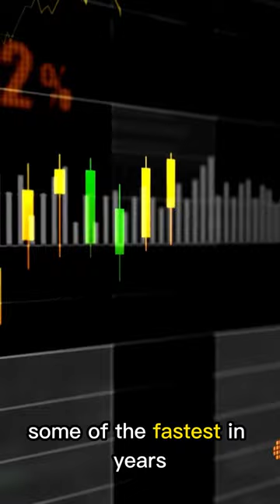Vonovia: Real Estate at a BIG Discount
The biggest landlord of Germany, Vonovia (VNA), is today priced at a big discount to its net asset value. It offers a 6% dividend yield and has up to 100% upside potential in our opinion. The market overreacted to rising interest rates, but Vonovia has a strong BBB+ rated balance sheet with well-staggered debt maturities and its rents are growing rapidly at the moment.

Image sources: Vonovia, Canva

This video is impersonal and does not provide individualized advice or recommendations for any specific person. Viewers/readers should not make any investment decision without conducting their own due diligence and consulting their financial advisor about their specific situation. The information is obtained from sources believed to be reliable, but its accuracy cannot be guaranteed. The opinions expressed are those of the publisher and are subject to change without notice. This YouTube channel is managed by Leonberg Research OÜ, a subsidiary of Leonberg Capital OÜ.